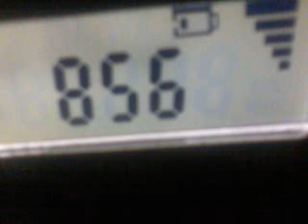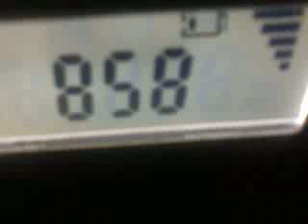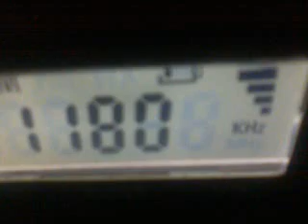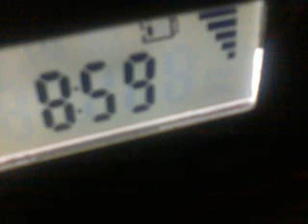1180 AM WHAM jammed by Radio Rebelde Cuba.